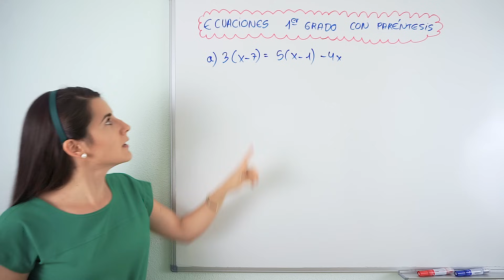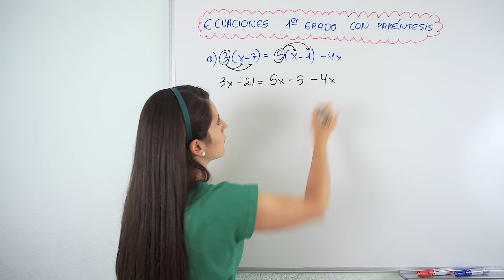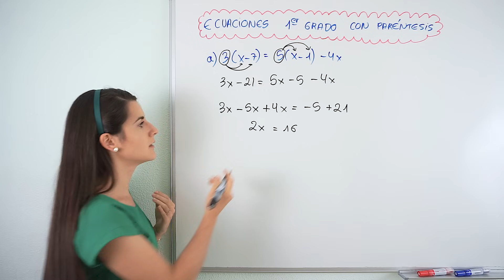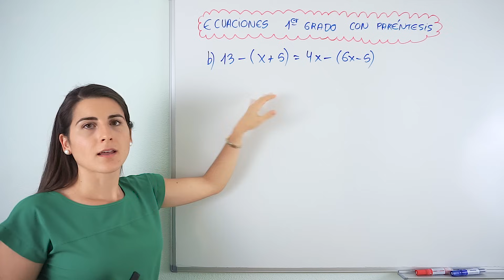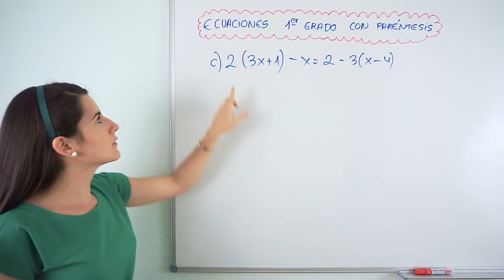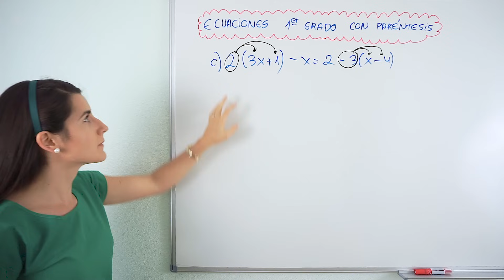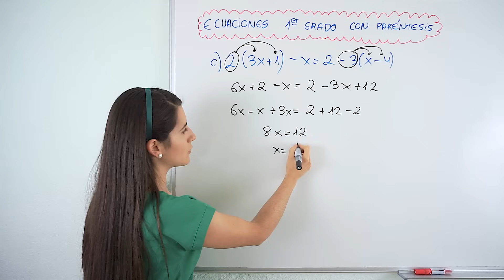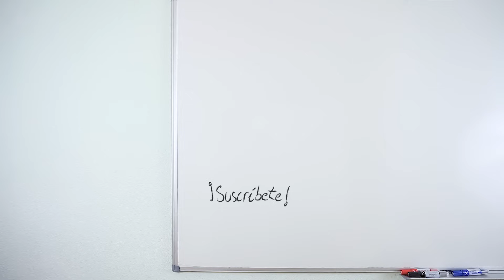ECUACIONES de PRIMER Grado CON PARÉNTESIS ✅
Aprende a resolver ecuaciones de primer grado que tengan paréntesis. Vamos a aprender el procedimiento que se sigue a través de varios ejemplos.

Una ecuación es una igualdad en la cual desconocemos uno de sus términos. Ese término que se desconoce se le llama incógnita y se suele escribir con una letra, que puede ser cualquier letra del abecedario, pero la que más se suele utilizar es la letra x.
Resolver una ecuación es como jugar a ser detectives, porque es buscar qué valor tenemos que dar a la incógnita para que se cumpla esa igualdad. Así que tenemos que buscar mediante diferentes procedimientos cuál va a ser ese valor.
Si necesitas repasar las nociones más básicas para resolver ecuaciones de primer grado, te recomiendo que veas el siguiente vídeo 👇

⏰ TIEMPOS:
00:00 Introducción
00:17 Ejercicio 1
02:45 Ejercicio 2
04:41 Ejercicio 3